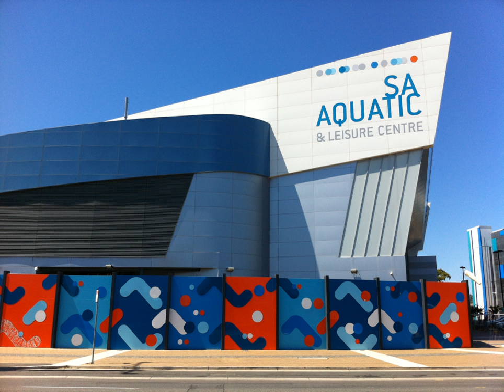South Australia Aquatic and Leisure Centre | Wikipedia audio article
- Socrates

SUMMARY
The South Australia Aquatic and Leisure Centre, also known as the State Aquatic Centre, is a swimming venue located in the Adelaide suburb of Oaklands Park in South Australia. The centre is managed by the YMCA on behalf of the Government of South Australia.
In April 2011 South Australian Premier Mike Rann opened the Centre, the most advanced swimming and diving facilities in Australia, in Marion. He was joined at the opening by Marion Mayor Felicity-ann Lewis. Lewis and Rann had championed the project for some years to enable Olympic standard aquatic sports to occur in South Australia.The A$100 million centre was designed by Peddle Thorp Architects and constructed by Candetti Constructions. Built between October 2009 and April 2011, the centre was officially open on 26 April 2011 after the 2011 Australian Age Championships were held from 18 to 23 April.On 1 July 2012, the Marion Swimming Club became the resident swimming club of the centre.In the past the centre has hosted the 2012 and the 2013 Australian Swimming Championships. Located at the end of Westfield Marion.
More recently, the 2016 Australian Olympic Trials and 2016 Swimming Australia National Age Championships were hosted at the centre alongside National Water Polo League games and the 2016 Diving SA Olympic Simulation event.
In 2017, a joint announcement was made between The South Australian Government and Swimming Australia that the SA Aquatic and Leisure Centre will host the 2019 National Swimming Championships and the 2020 Tokyo Olympic Trials.
The centre is managed by Adam Luscombe.